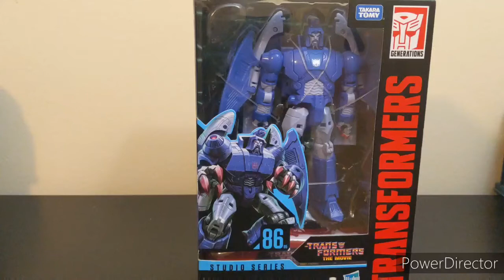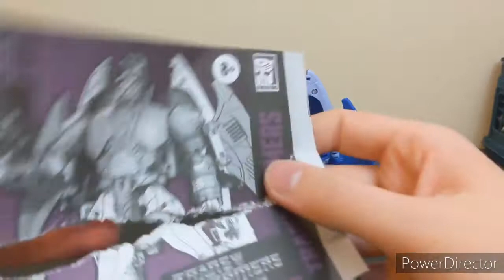Studio Series Scourge Review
Studio Series 86 Scourge Review, with a rough start 😂, enjoy!